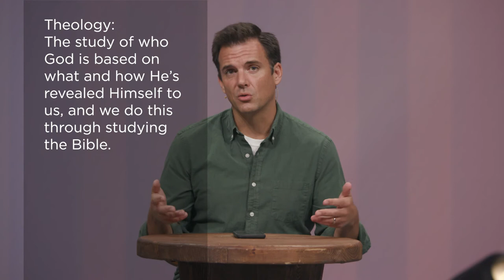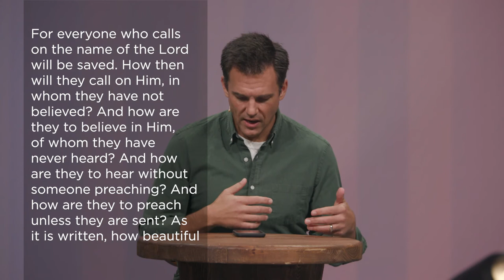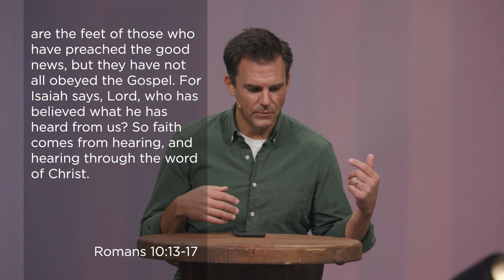Why Does Theology Matter?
Theology is not an academic exercise, it’s actually the most practical thing imaginable when it comes to your faith and how you live it out.

Pastor Jack Hoey explains why theology matters.

To learn more about Seacoast Church and to find a campus near you, go